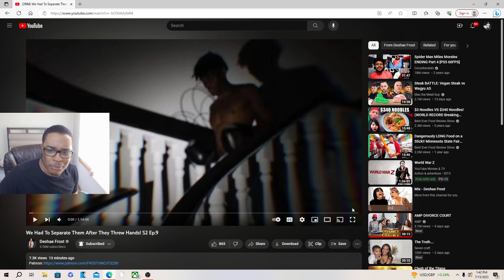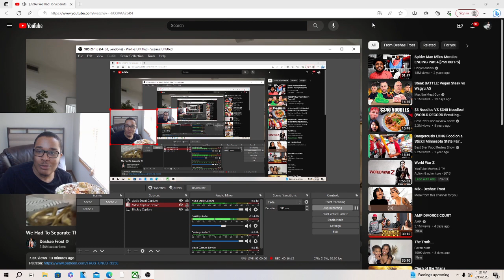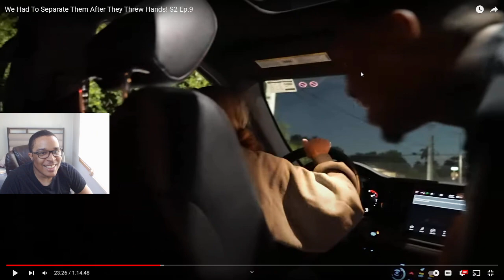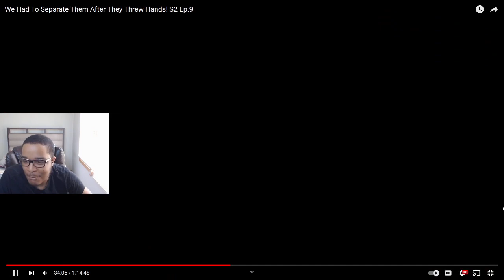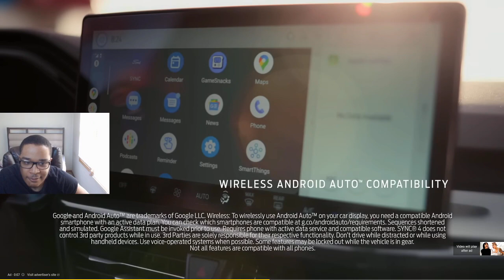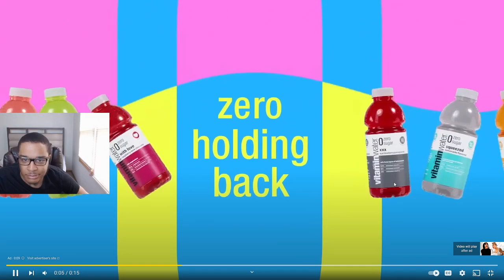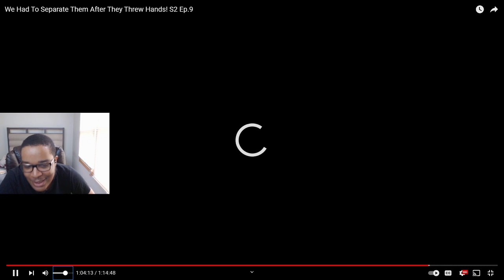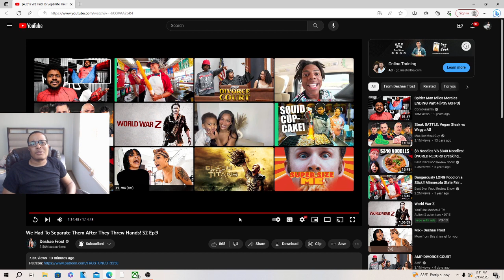We Had To Separate Them After They Threw Hands! S2 Ep.9 REACTION!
JesserTheLazer
KSI
SoLLUMINATI
PRETTYBOYFREDO
QJB
HANKDATANK25
DEI AND JOE
DDG
WUAP TV
LOU WAUP
ZAIS
WOLFIERAPSENT
MOREWOLFIE
OPRAH SIDEVERSON
PontiacMadeDDG
PontiacMadeDDG VLOGS
Mega McQueen
Mega Mc VLOG
CASHNASTYGAMING
RICE GUM
PEWDIEPIE
LOGAN PAUL
JAKE PAUL
POUDII
LIL POUDII
PERFECTLAUGHS
KELL
ANNOYING
GEESLICE
THE BOOK OF SWANTE
LAWTWIZ
WORLDSTARHIPHOP
2000
We Had To Separate Them After They Threw Hands! S2 Ep.9